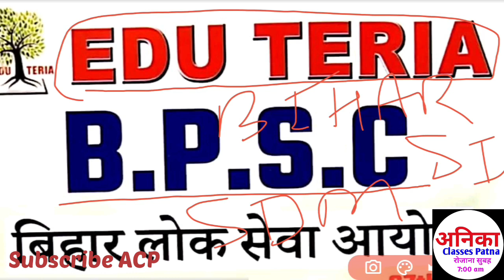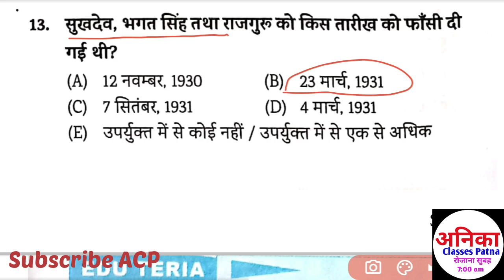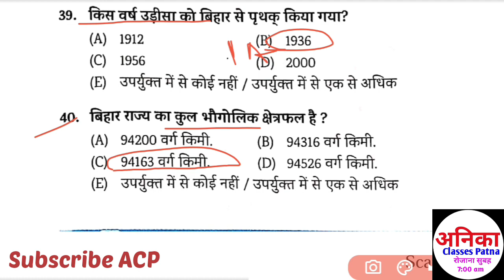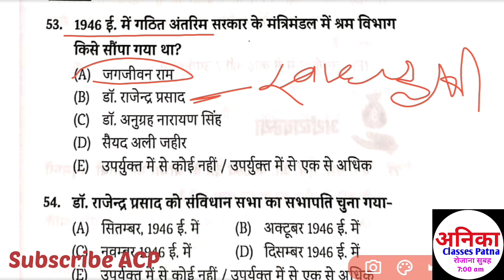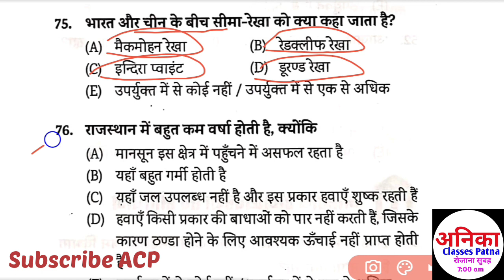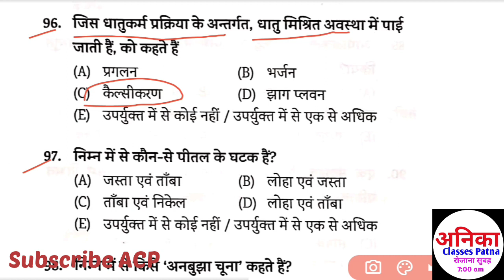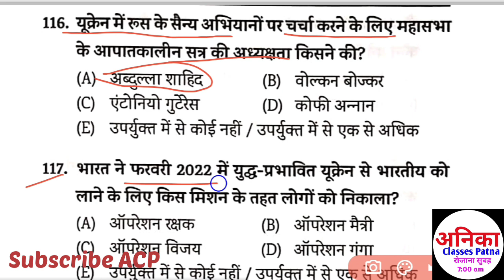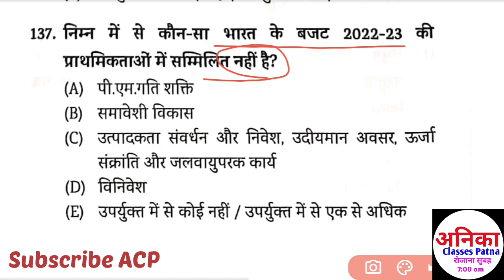Bihar Lok Seva Aayog||SET-01||150 Question||Daily Test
यह प्रैक्टिस श्रृंखला bpsc68 वी और बिहार दरोगा के लिए महत्वपूर्ण हैं
edu teria bpsc question bank review
edu teria bpsc book review
bpsc edu teria book review
eduteria bpsc solved question paper
bpsc mains
bpsc questions
66th bpsc question paper
65th bpsc question paper
64th bpsc question paper
eduteria bpsc
eduteria book bpsc
eduteria new book bpsc
eduteria book bpsc
eduteria bpsc book
bpsc eduteria new book
eduteria bpsc new book
bpsc previous year eduteria
bpsc previous year eduteria book
previous year bpsc eduteria new book
eduteria bpsc previous year question
bpsc eduteria previous year question
eduteria test series 67th bpsc pt 2021
eduteria video
eduteria bpsc pt
Bihar daroga notification bihar si notification news bihar daroga notification 7January
bihar si daroga previous year question paper pdf, Bpsc Exam 2023 bihar daroga,
full Questions set bihar daroga 2023
full lenght set bihar si pt 2023
bpssc daroga set practice 2023
bihar sub inspector notification news
bihar sub inspector notificationBihar si notification 2023
bihar si notification bihar si cuttoff bihar si vacancy bihar si new vacancy ssc gd gk
bihar si daroga previous year question paper pdf, Bpsc68 Exam 2023 bihar daroga,
bpssc daroga set practice 2023 Practice set ssc gd exam result information ssc gd status   Bpsc68Test Series Bihar Bpsc Test
Bihar Bpsc68thspecial Test
Bihar Bpsc68thTest with current affairs
full test series for BIHAR SI
full test series with Bpsc
full test series with Bihar Si
all compatative exam for bssc68 bihar si ssc
gk or gs questions
gk or gs paper
gk quiz sarkari naukari next exam ssc bpsc
top bihar Bpsc Test
बिहार लोक सेवा आयोग 68 वी टेस्ट सीरीज
68 में बिहार लोक सेवा आयोग टेस्ट सीरीज स्पेशल
स्पेशल टेस्ट सीरीज बिहार लोक सेवा आयोग
बिहार दरोगा स्पेशल टेस्ट सीरीज
स्पेशल टेस्ट सीरीज बिहार दरोगा
जनरल नॉलेज प्रश्न पत्र सभी प्रकार के प्रतियोगिता परीक्षाओं के लिए

सभी प्रतियोगी परीक्षाओं के लिए GK और GS & Current Questions के लिए हमारे चैनल को सपोर्ट करें